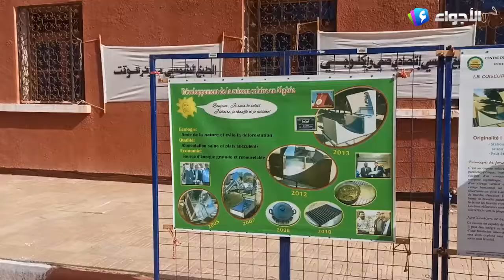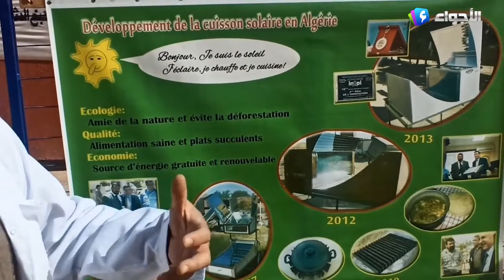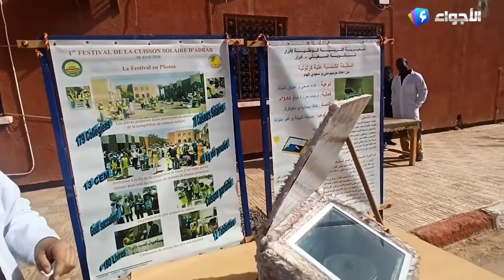أدرار - باحث في مجال الطاقة المتجددة يبتكر ويطور جهاز للطبخ الشمسي‎‎